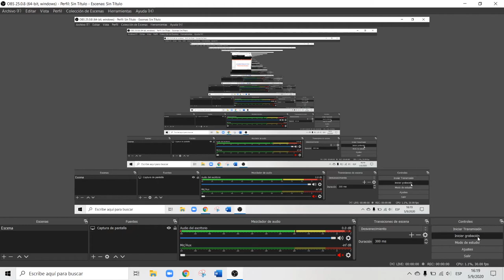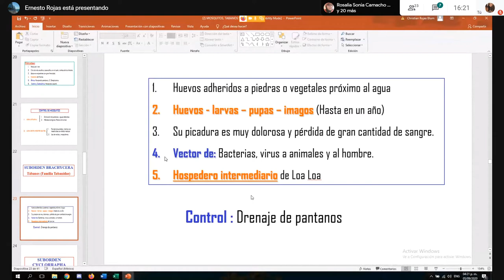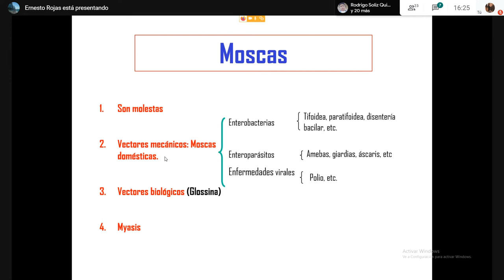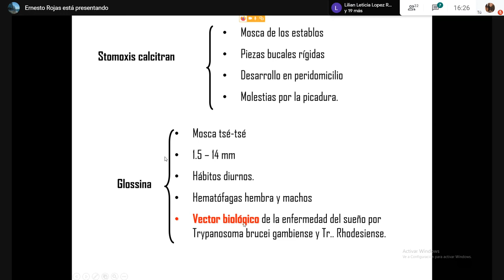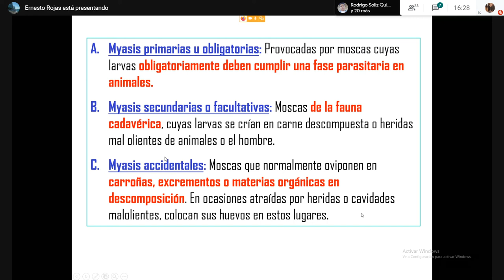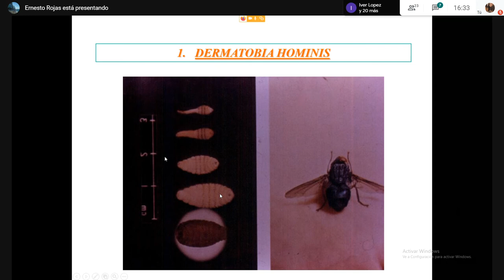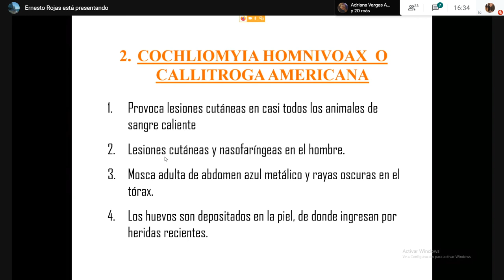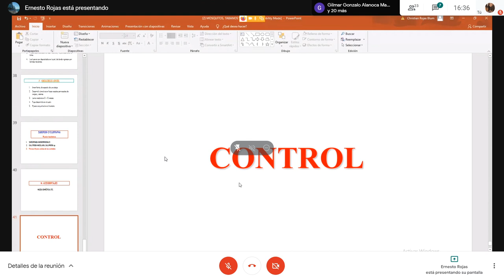Parasitologia clase práctica Suborden brachycera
Dr Ernesto Rojas